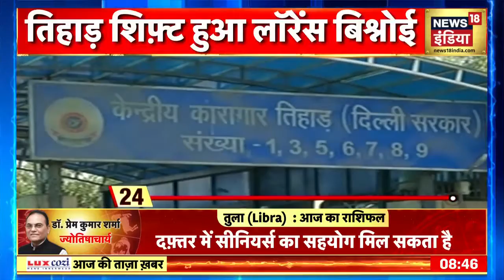Umesh Pal Murder Case: UP Police दाख़िल करेगी चार्जशीट, 26 मई को जिला अदालत में चार्जशीट करेगी दाख़िल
Umesh Pal Murder Case: Prayagraj police will file a charge sheet in the district court on May 26 in the Umesh Pal murder case. After the murder of Umesh Pal on February 25, his wife Jaya Pal had filed a case against the Atiq gang.

Umesh Pal Murder Case: उमेश पाल हत्याकांड में प्रयागराज पुलिस 26 मई को जिला अदालत में चार्जशीट दाख़िल करेगी। 25 फ़रवरी को उमेश पाल की हत्या के बाद उनकी पत्नी जया पाल ने अतीक़ गैंग के ख़िलाफ़ केस दर्ज करवाया था।

news18 live | news18 india live | live news | aaj ki taaja khabar | n18oc_uttar-pradesh